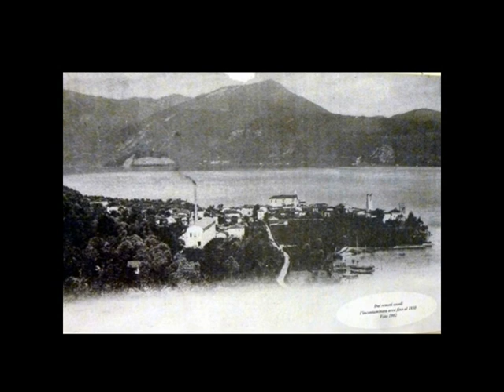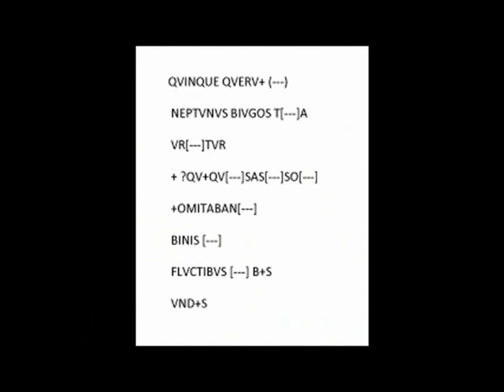Le Terme romane di Predore (BG)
Un piccolo borgo adagiato sulle rive della sponda occidentale del lago d'Iseo ha nascosto per millecinquecento anni le rovine di un complesso termale del II-III secolo d.C. che, in epoca romana, doveva essere smagliante, ricco di mosaici e rappresentativo di una tecnica specializzata e poi perduta. Probabilmente appartenente ad una domus di più antica realizzazione (I sec. d.C.), testimonia che Predore era un attivo centro romano, scelto come posto di villeggiatura, ma non solo: era infatti un apprezzato luogo di caccia dove si venerava la dea Diana, legata alla natura, ai boschi e alla selvaggina. Fin dal XVIII secolo era nota l'ara facente parte di un tempio dedicato a questa divinità femminile, reperto che fu donato nel 1743 al Comune di Bergamo (oggi esposto al Museo Archeologico del capoluogo orobico), mentre nell'Autiorium di Predore è conservata una copia in gesso.
Le terme furono definitivamente abbandonate nel V secolo d.C. e di esse si era perso il ricordo; dopo il loro casuale ritrovamento sono state musealizzate ed inaugurate nel 2012.
In occasione delle Giornate di Primavera del FAI del 23-24 marzo 2013 abbiamo approfittato per visitarle.
Curioso il mattone con graffiti che riporta una frase dal significato tutt'ora oscuro, con riferimenti al dio Nettuno e alle acque.